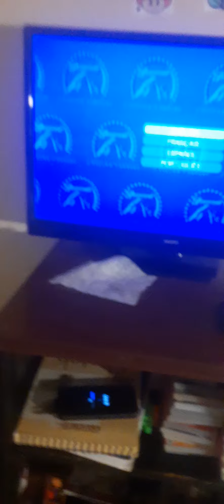DVD Review Spongebob Movie: Sponge Out Of Water Episode: 108